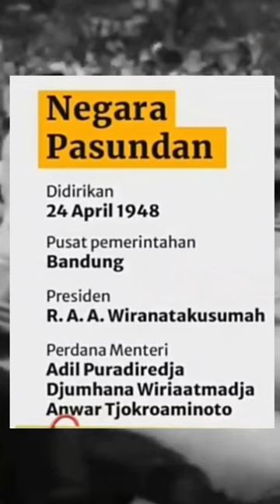Beneran ada 7 negara bagian di Indonesia?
RIS atau negara federal ini terdiri atas enam negara bagian ditambah dengan Negara Repoeblik Indonesia dengan ibukota Jakarta. Itu artinya dulu sebelum terbentuk NKRI, negeri ini punya tujuh negara, tujuh presiden, bahkan tujuh bendera kebangsaan.

Kala itu ibukota RIS berada di Jakarta di bawah presiden Soekarno. Hanya saja usia RIS sangat pendek, cuman delapan bulan, dari Desember 1949 sampai Agustus 1950. Setelah terbentuk Negara Kesatuan Republik Indonesia (NKRI) pada 17 Agustus 1950, otomatis negara federal pun bubar.